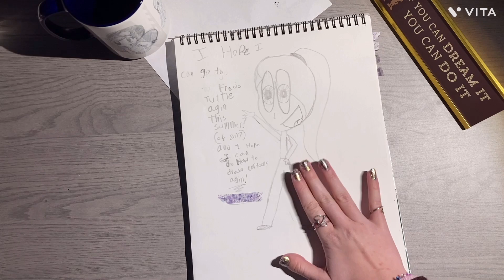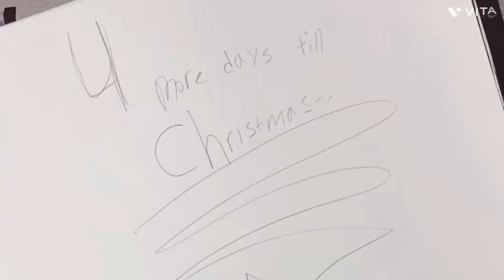Sketchbook 2 | Sketchbook Tours and Redraws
Come along side my Sparks and Starlings as we journey through my old drawings. Be welcomed to my second Sketchbook, watch me playfully make fun of my older art. Be apart of the laugher as we become confused with my younger self. Get to meet my younger self in this old cringe worthy art, which I think is the most interesting part of this all. Then see the art reforged, redesigned in my new style.
Want to join a Twitter Community where you can see more behind the scenes? You can now!!